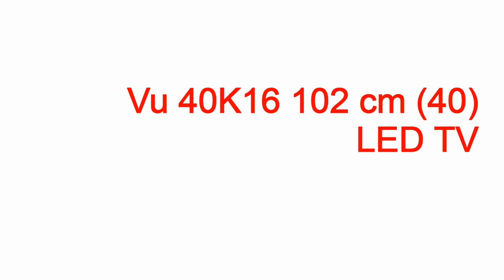vu televisions india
vu televisions india vu televisions india,vu televisions india,vu tv india,vu tv india price,vu tv india review,vu tv india online,vu led tv india,vu television price india,